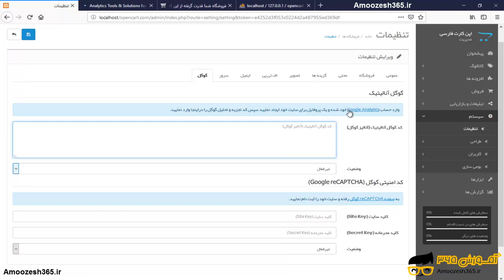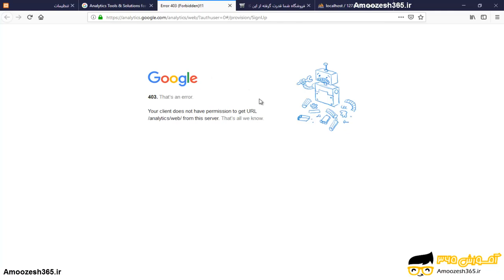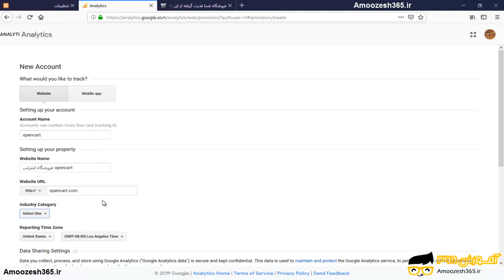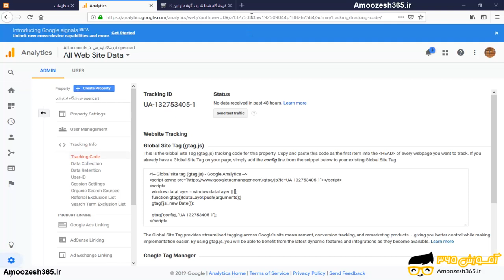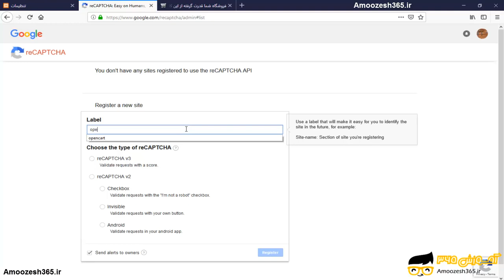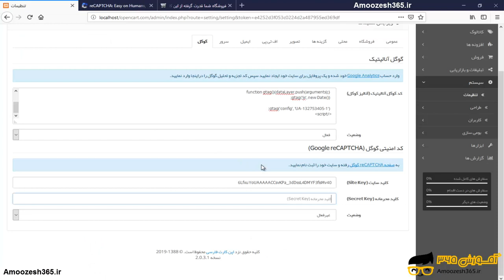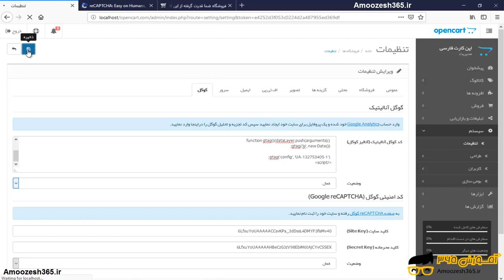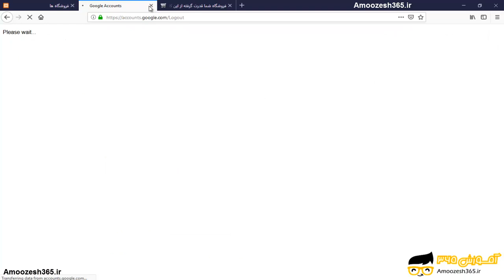اتصال گوگل به وب سایت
اتصال گوگل به وب سایت از دوره آموزش فروشگاه ساز اینترنتی با اپن کارت OpenCart– بخش 2